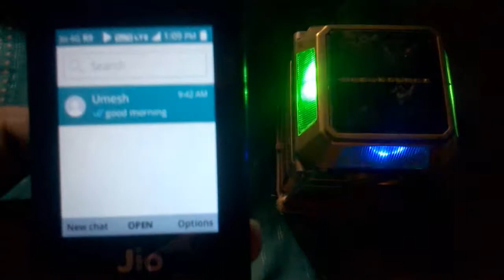ನೀವು ಇರುವ ಸ್ಥಳವನ್ನ ನಿಮ್ಮ ಸ್ನೇಹಿತರಿಗೆ ಕಳುಹಿಸಿ ನಿಮ್ಮ ಜಿಯೋ ಫೋನ್ ನಲ್ಲಿ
Flipkart My Geares

in this video i show how to send your location in jio phone in kannada in jio phone

Kannada hitech